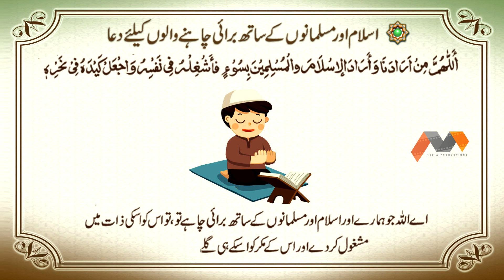Islam Ke Sath Burai Chahne Walon Ki Dua | Dua Urdu Tarjumay Ke Saath | Masnoon Dua